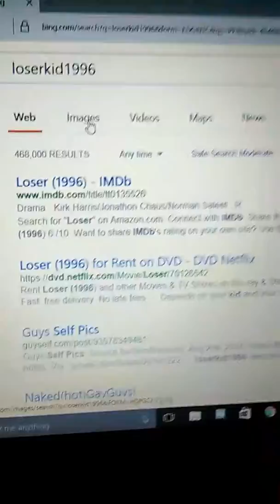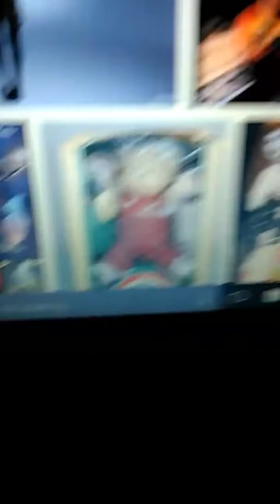Google search our channel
Damn we famous